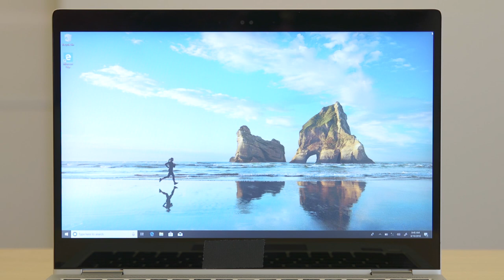ThinkPad Privacy Guard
ThinkPad ePrivacy Guard keeps people seated near you from peering at your sensitive documents and stealing your critical information. No more nasty films and overlays. Now your privacy is a keystroke away.